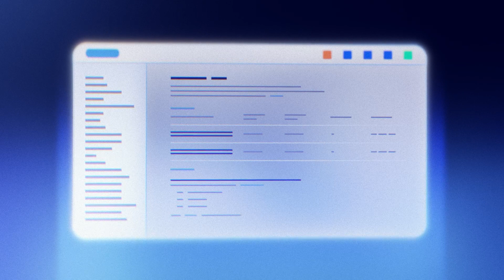Introducing Zoom Customer Managed Key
Zoom Customer Managed Key (CMK) enables customers to bring their own encryption keys to protect certain data stored at rest within the Zoom Cloud infrastructure.